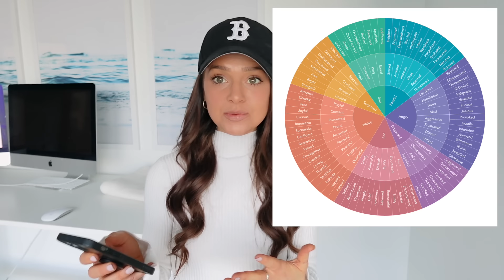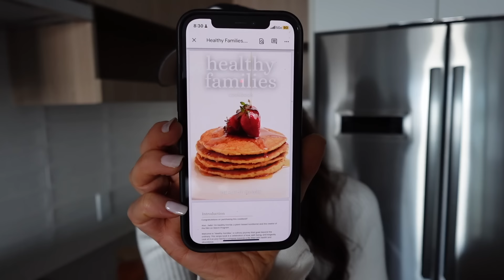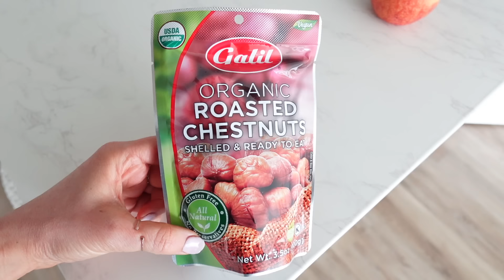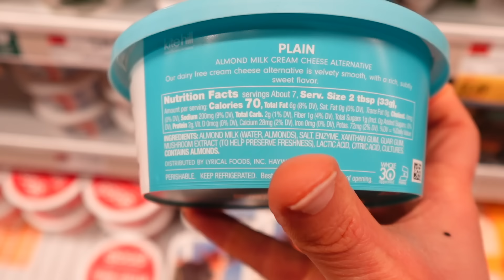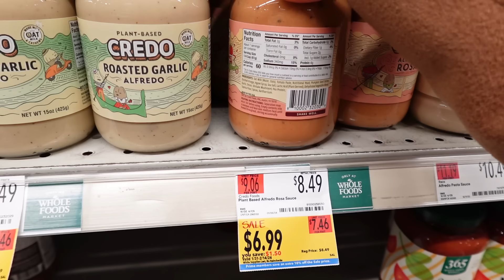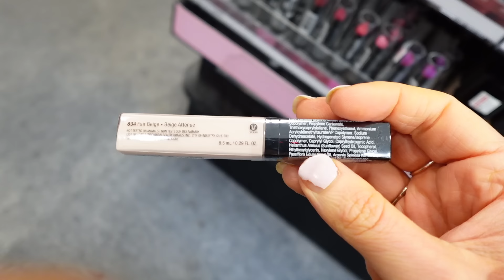MOVING VLOG: why i'm moving, what i'm eating, dinner and brunch parties | boston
Hello my HealthyHunnies! I'm Healthy Emmie! I'm a nutritionist, weight loss specialist, and creator of the SlimOnStarch Program! In this weekend in my life video, follow me around Boston as I hunt for a new apartment with my boyfriend, host a dinner party, host brunch, and talk about why I'm MOVING! If you're looking to get inspired on how to live a healthy lifestyle AND be social, let me show you how I do it!